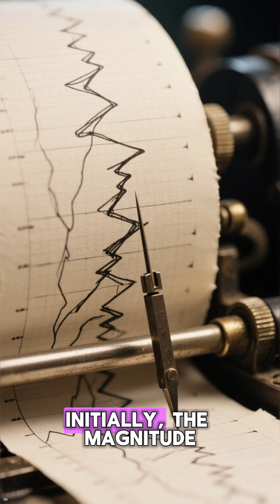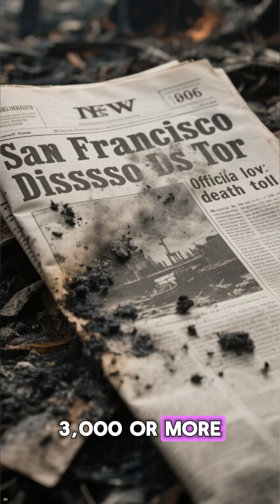1906 San Francisco Earthquake How A City Was Almost Lost!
On April 18, 1906, a powerful earthquake struck the San Francisco Bay Area and changed how cities prepare for natural disasters forever. In under 3 minutes, we dive into the most surprising and scientifically verified facts behind the quake, the fires that followed, and what it taught us about Earth’s faults.